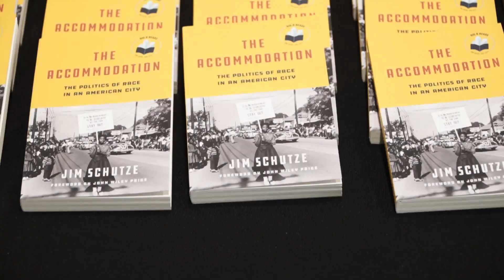Together We Dine | In Partnership with Big D Reads: The Accommodation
Project Unity was excited to partner with Big D Reads for Together We Dine focused on The Accommodation, 2021's community read.